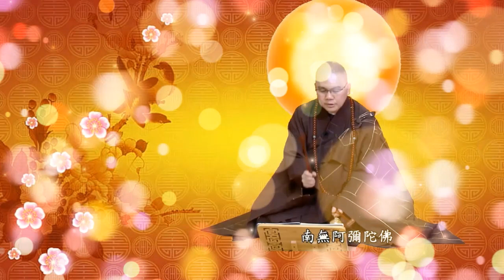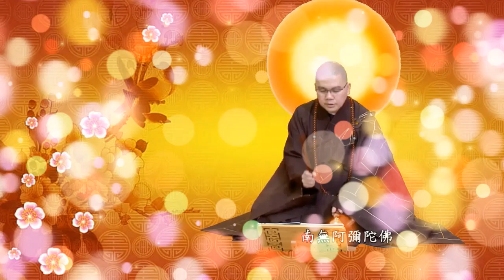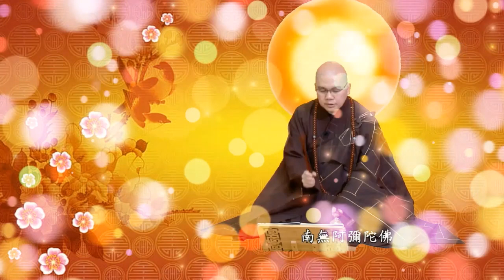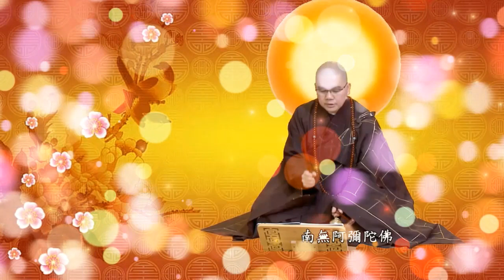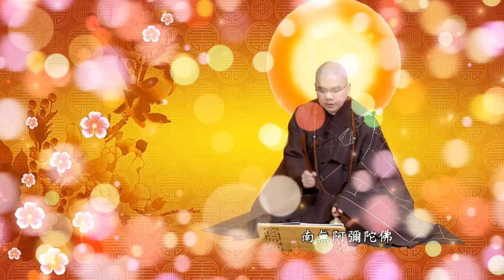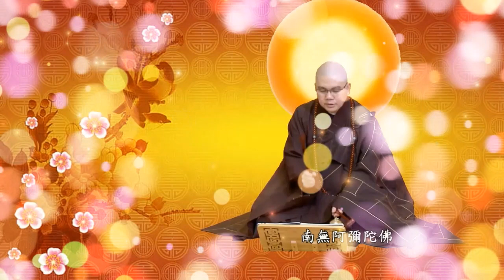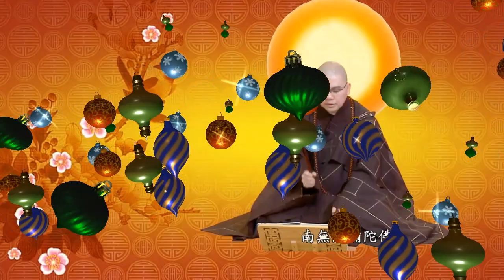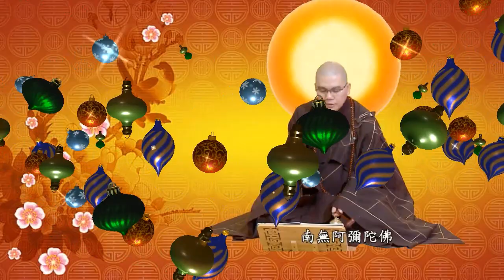感恩學悟師父 應跡西乾(東土) 心包太虛 量周沙界 Original《Let's Chant Along》20220503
Original感恩學悟師父 應跡西乾 心包太虛 量周沙界《Let's Chant Along》
2018年12月臺南極樂寺彌陀聖誕佛七精選
Highlights of Dec. 2018 7-Day-Retreat for Amitabha Buddha’s Birthday,
Temple Of Ultimate Bliss, Tai Nan
Ven. Master Xue Wu and Congregants
5 minutes of quiet time in the middle